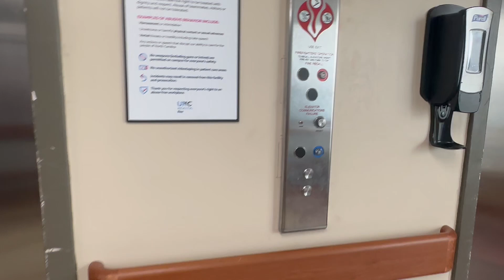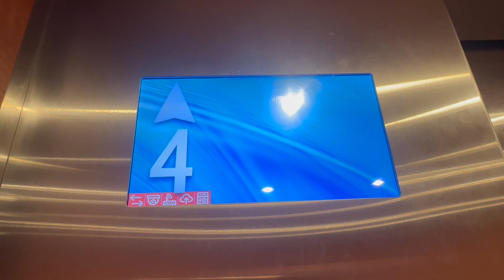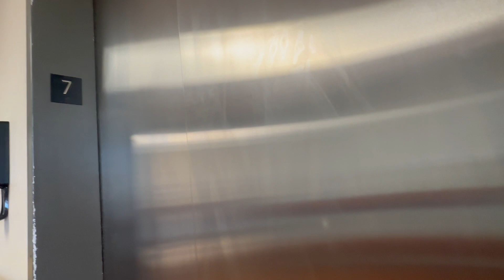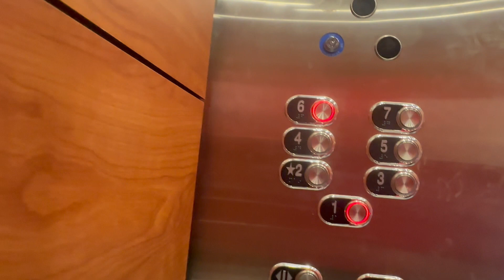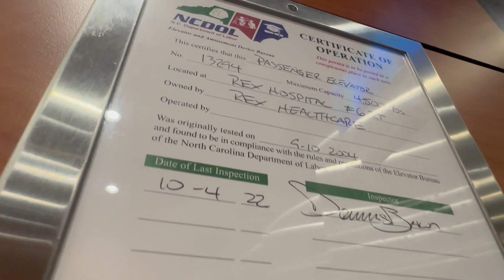Schindler 6400NA Elevators At UNC Rex Hospital West Tower, Raleigh NC